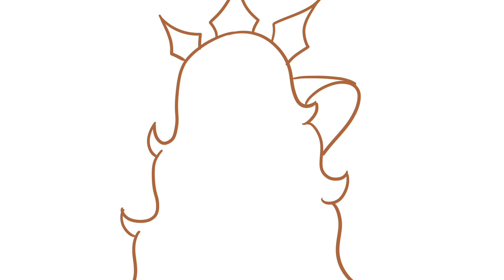Ego [Hollow Knight Gijinka Animatic]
So yeah, new video. I once again wanna apologise for my spotty upload schedule, my life is a little less chaotic now so here's hoping I can upload at least a tiny bit more than I was! Anyways, enjoy the animatic! I'm really proud of how this turned out, and I think my gijinka design for the Radiance turned out great!